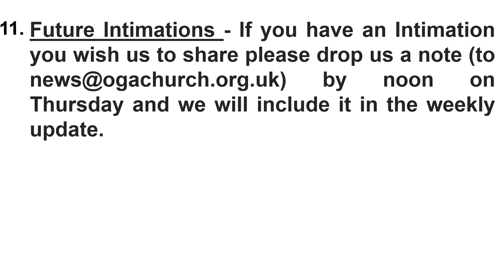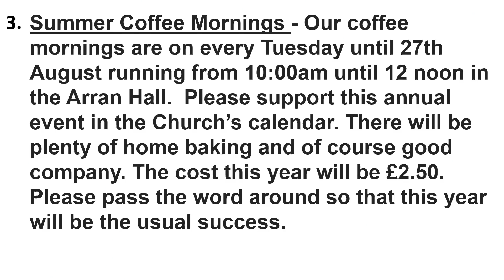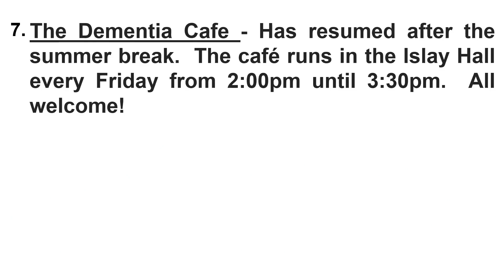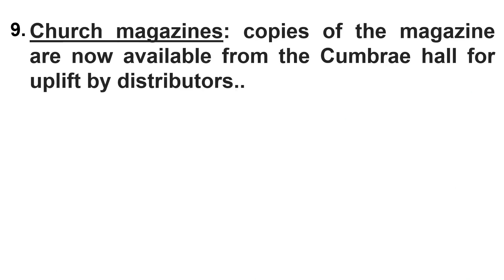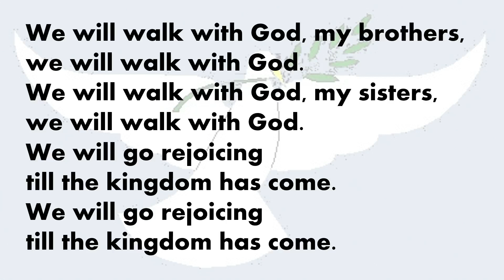OG&A Parish Church Sunday 4th August 2024 Live